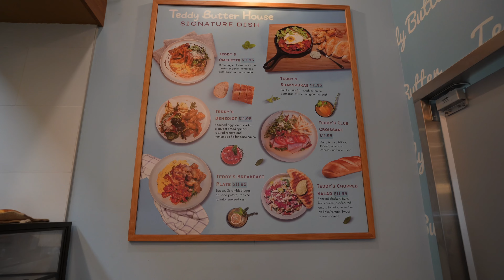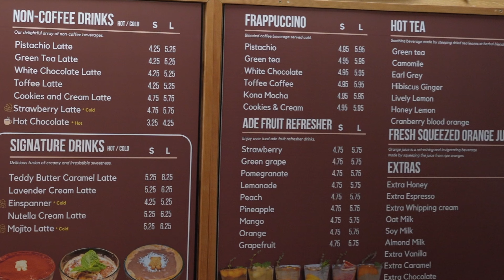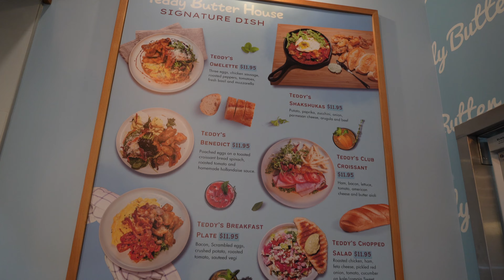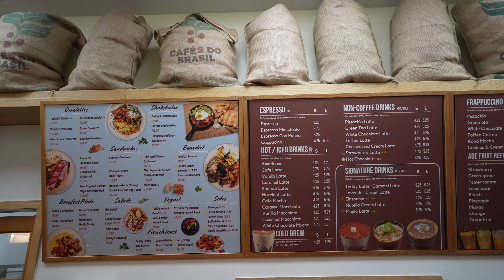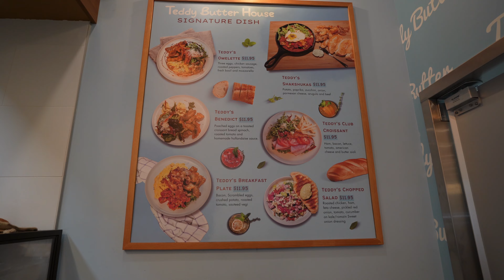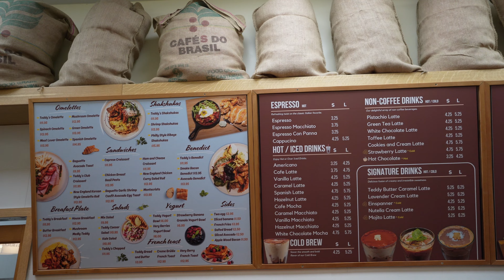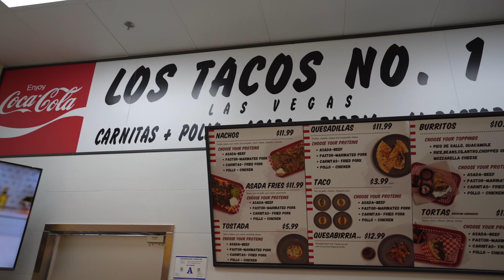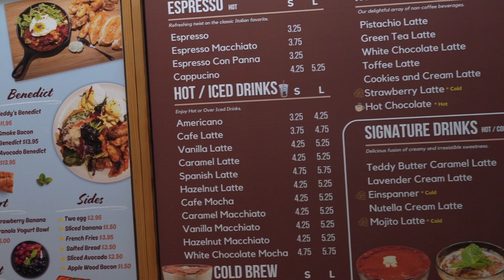The NEWEST Food Hall In Chinatown LAS VEGAS 2024!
Trying out the new Cheongdam asian food hall in Las Vegas Chinatown. There was a variety of food here from sushi,  Japanese curry, ramen, tacos,  korean desserts, turkish food, mexican food, and more. Do you like food halls?